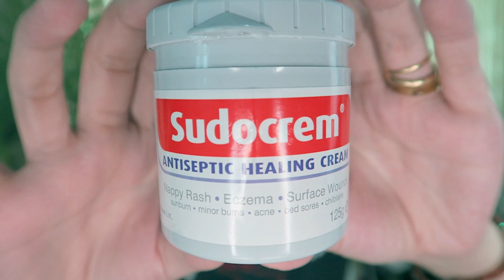NAGBREAKOUT AKO! SUDOCREM FOR ACNE, ECZEMA, INSECT BITES, BABY RASHES | FINAL THOUGHTS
Hi mga Kamukha! :) For today's video ay ang topic natin ay ang European FDA Approved cream na Sudocrem Antiseptic Healing Cream. It is best nga raw for Nappy / Baby Rash, Eczema, Surface Wounds, Bacne, Acne, Sunburn,Bed sores, Acne. Before and after? Authentic vs Fake? Where to buy? Effective? How to remove pimples? Paano mawala ang pimples? Best product for Oily / Combination Acne - prone skin?

European brands vs US brands